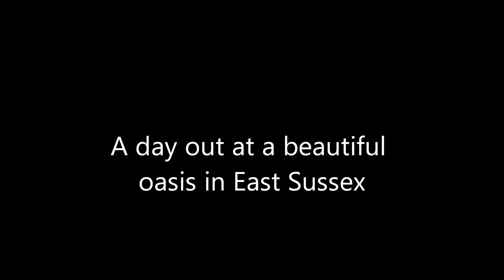pashley manor v2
A day out at Pashley Manor 2017 by RichardStack100.  Published April 3rd 2019.